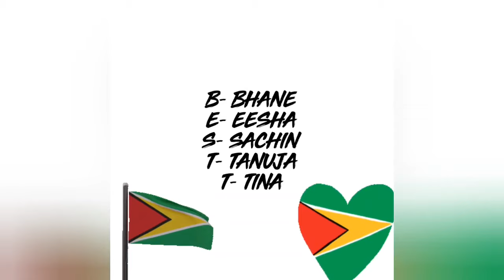🇬🇾Awesome Day in Guyana 🇬🇾 Food to die for🇬🇾Fruits.